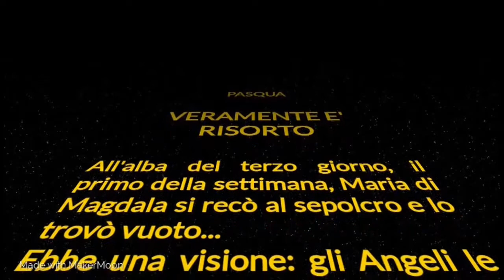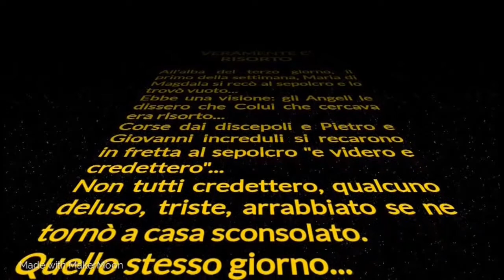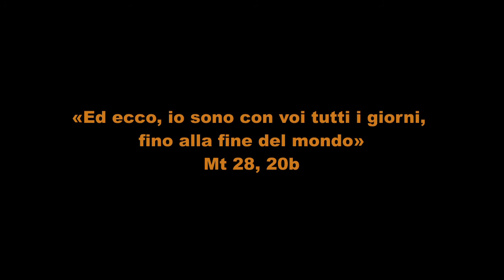CovidWars Ep.6 - Pasqua (2020-04-12)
Domenica di Pasqua

Domenica di Pasqua, tempo di Salvezza, di speranza, di vita nuova!! Cristo è veramente risorto, Alleluia!! Insieme ai Discepoli di Emmaus, riscopriamo la presenza del Risorto nelle nostre vite, perché la Sua luce illumini le nostre vie e ci porti dove é bello stare, nel cuore di Dio!! Santa Pasqua fratelli e sorelle, di gioia, speranza, pace, luce, coraggio, amore, misericordia, amicizia, fratellanza!!